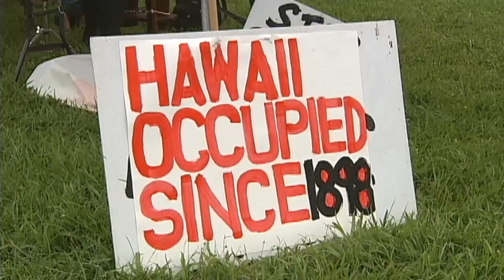Protestors crash Grand Rally in Hilo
Monday night was the eve of the big general election, and in Hilo, politicos spent the afternoon and evening as they normally do the day before the vote...

Sign waving on Kamehameha Avenue, followed by the traditional Democratic Grand Rally at the Mo'oheau Bandstand by the Hilo bayfront.

Once there, candidates expressed their final plea for public support, and urged everyone to get out to vote, especially to help decide the hotly contested State Senate race between Republican Linda Lingle and Democrat Mazie Hirono.

Others running for office took the stage... even candidates in the non-partisan races like Hawaii County Council and Hawaii County Mayor.

The rain kept the crowd down a bit, but what set this year's rally apart was the presence of demonstrators.

It was during U.S. Congressional candidate Tulsi Gabbard's speech that things got interesting.

First, a "Free Hawaii" group marched to the edge of the bandstand, holding signs and shouting remarks about the illegal occupation of Hawaii by the United States.

Also, the gang from the Occupy Hilo movement, many in their "Guy Fawkes" masks, demanded to "Abolish the PLDC"... a protest against the controversial Public Land Development Corporation that Governor Neil Abercrombie and State Senator Malama Solomon advocated for last legislative session.

The governor was in attendance at the rally, and he appeared a bit irked by the opposition.

But the most tense moment of the night came a few minutes after Abercrombie's statements, when activist Gene Tamashiro took the governor up on his challenge to participate. Here is the video from that moment.